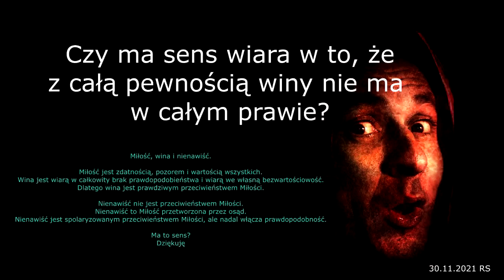Wina - z definicji NIE MA WINY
Jedną z kluczowych idei, które dawno temu zrodziły się na naszej planecie, jest poczucie winy.

Nie znaczy to, że czyni cię to mniejszym.
W rzeczywistości idea twojej chęci do wyrównania takiego ograniczonego doświadczenia, na wiele sposobów faktycznie czyni cię silnym i jest samo w sobie wskazaniem tego, jak silny jesteś - żebyś mógł poddać się takim stopniom ograniczeń.
Pozwala to na tworzenie wielu cudownych okazji do samoograniczenia i wiele razy jest to pierwotny składnik, główny symbol, który pozwala ci się powstrzymać od tworzenia tego, co wolisz, czego pragniesz i co w głębi duszy wiesz, że jesteś tym, który zasługuje w swoim życiu.

Wina jest tym, co zawsze utrwala ograniczenia, zawsze utrwala separację.

To powstrzymuje cię przed rozpoznaniem własnego umocnienia i własnego połączenia z Nieskończonym Stworzeniem.

Uznaj to, mówiąc zasadniczo, podczas gdy wielu z nas przez długi czas zakładało, że nienawiść jest przeciwieństwem miłości, wina jest prawdziwym przeciwieństwem miłości.

Nienawiść może być diametralną dynamiczną biegunowością wyrazu miłości, ale poczucie winy jest prawdziwym mechanicznym przeciwieństwem.

Miłość jest całkowita i jest całkowitym poczuciem własnej wartości i kreatywności, podczas gdy poczucie winy jest wiarą w brak poczucia własnej wartości.
Tłumi kreatywność.

Nienawiść wiąże się z koncepcją, gdzie zasługujesz na coś, podczas gdy poczucie winy jest całkowicie pozbawione poczucia zasługi.

Faktycznie, wina jest samo zaprzeczeniem własnego istnienia!

Dlatego wiara w brak poczucia własnej wartości pozwala ci na to, by stworzyć scenariusz, w którym faktycznie trzymasz na dystans wszystkie rzeczy w życiu, które należą do ciebie z tytułu urodzenia jak - szczęście, ekstaza i kreatywność.

Wina jest gorzką pigułką, która została wstrzyknięta do naszego społeczeństwa - przez nasze społeczeństwo - aby cię zatrzymać  - w stałym braku usamodzielnienia.

Bo kiedy naprawdę wierzysz, że nie jesteśmy połączeni ze Wszystkim, co Jest, czyli Bogiem, nieskończonym Stworzeniem, kiedy naprawdę wierzysz, że musisz kontrolować siłą, aby w ogóle coś osiągnąć w życiu, dalej kontynuujesz ograniczenie, dalej kontynuujesz ciągłość winy.
Ten scenariusz stał się etyką naszego społeczeństwa.

Kiedy tego nie robisz, wierzysz, że jesteś połączony, więc wierzysz, że w swoim życiu możesz tworzyć rzeczy z wielką łatwością, które sam potrafisz, z pragnieniem i bez wysiłku, gdzie rzeczy zmieniają się na wartościowe dla ciebie, jeśli nie stworzysz cierpienia, aby je zdobyć. „Bez bólu, nie zyskujesz” - jak mówisz.

Kiedy usłyszysz historię z naszego świata i ta historia zawiera ból i konflikt, walkę i opór, mówisz: „O mój Boże! Bardzo realistyczna historia!"

Kiedy usłyszysz historię w której jest powiedziane:" I żyli długo i szczęśliwie, potem mówisz - Huh! Bajka! To nie jest prawdziwe życie”.

W stworzeniu wszechświata nie ma absolutnie nic, co by nalegało, że historia zawierająca konflikt była bardziej rzeczywista niż ta, która go nie zawiera.
To jest twój wybór, wynikający ze swoich starych przyzwyczajeń, aby wierzyć, że ból jest bardziej realny niż radość.

Tak jak powiedziałem, stało się to etyką całej naszej cywilizacji - że nie możemy mieć w swoim życiu czegoś wartościowego chyba, że cierpiałeś, chyba, że jak mówisz - zasłużyłeś na to.

Ale pamiętaj, że nie musisz zasługiwać na coś.
Już to masz!

Czy to ma sens?
Dziel się.
Dziękuję